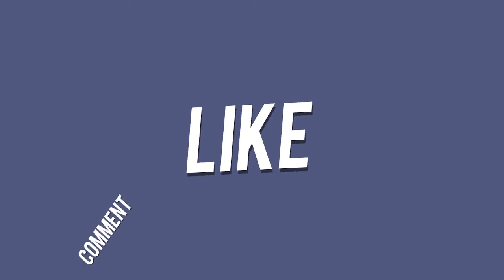I put Wii music over pothole crashes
Huwoah, a compilation video? Jumped on the meme train and uploaded this :) S/o to Jmak for inspiration.

Credits // Video Clips // In order of appearance
The city of new york potholes // // Huge pothole+excessive speeding= totaled car // // Pothole cam highlight reel // // Potholes are the Worst... // // Massive pothole on 315 N Bethel Rd. exit // // Nothing Beats Russian Potholes! // motorbike accident after hitting pot hole // // Car hits pothole at speed and rolls over // // Potholes - Bad Intersection ! // World's Worst Pothole // // THE WORST POTHOLE EVER!!! // Pothole hit at speed // // Hit a pothole in Mass. Broken rim // // This is a BIG pothole // // Open Manhole Cover Flips Car // // The Violent Pothole of Truth - Bent Rims are not an Option! // I hit the worst pot hole ever in my ek9 // // New York City Gigantic pothole HUGE! // Manhole Flips Van // // NYC POT HOLES // // New York City upclose - a large pothole on West 36th Street // // Sneaky Pothole Wrecks Car // // Biker vs Pothole // // The Worst Potholes In Britain // // Wonderful Saskatoon Potholes. // pothole crash 02 07 14 // // Pothole Causes Roll-Over Accident //